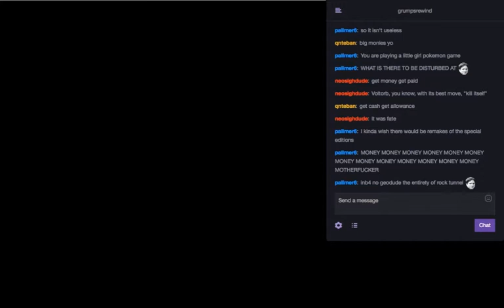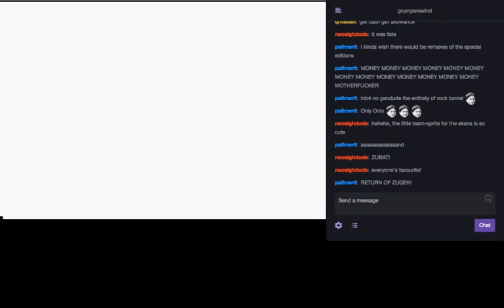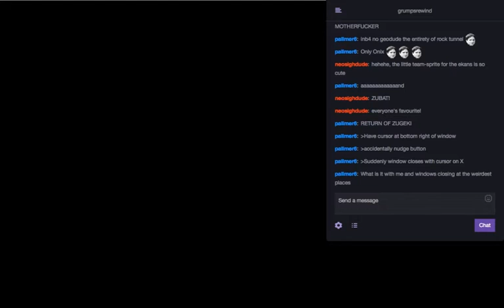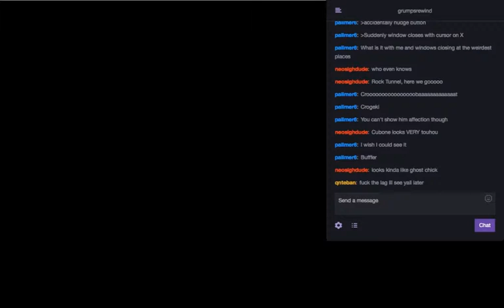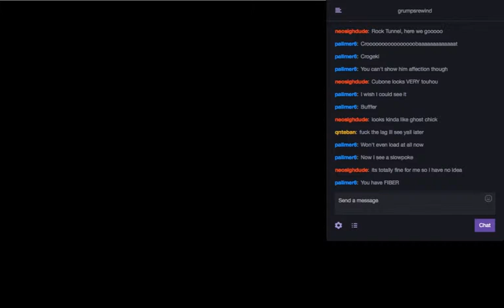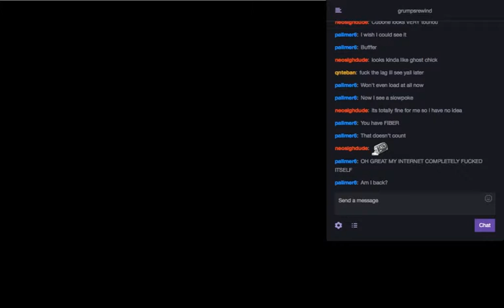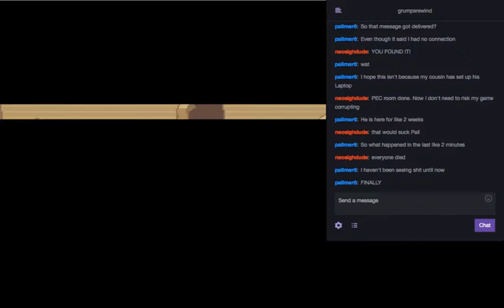Grewind Moelocke FireRed Chapter 3 - pt. 5